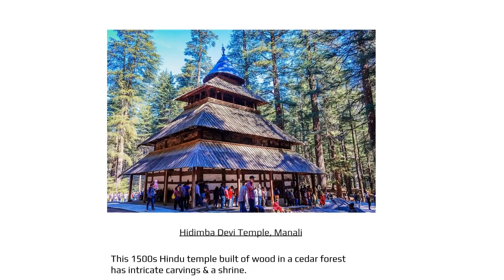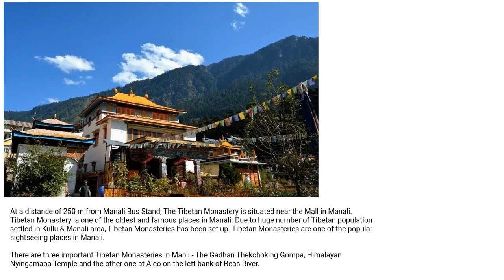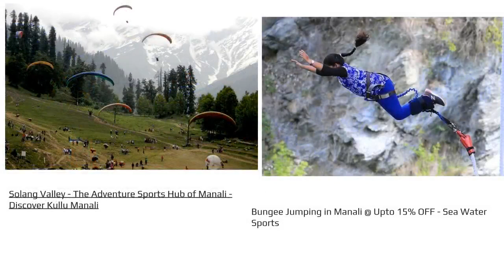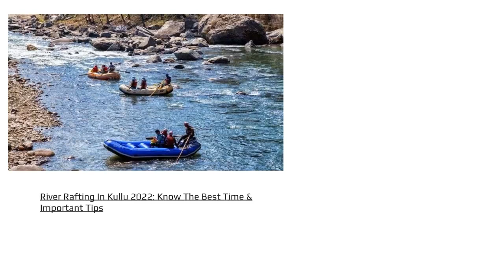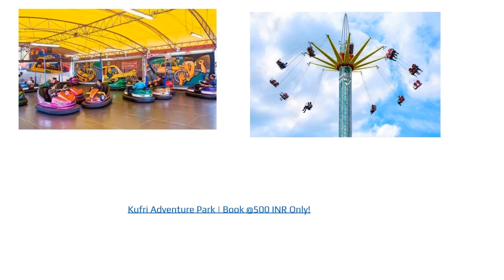Manali Shimla Amritsar Tour youtube